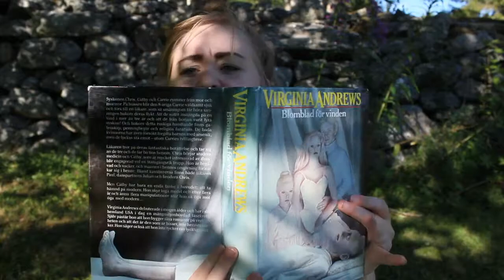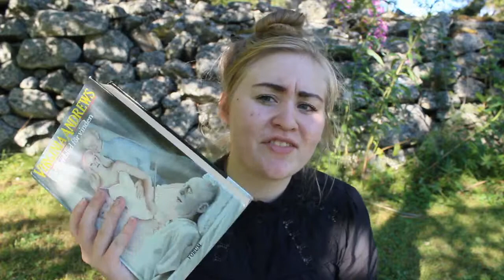Petals on the Wind - SPOILERS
Hellu!
There was no piont to this what so ever, I just like to ramble.
The video ended up kind of longer than I anticipated (even after cutting  out  half of what I talked about), but if anyone's interested  I could make a bonus video with the rest that I cut out, just let me know! :)

(Should probably also state that I am not religious but that I think that people are entitled their faith, so don't be mad at me)